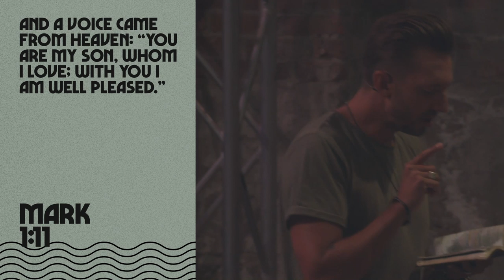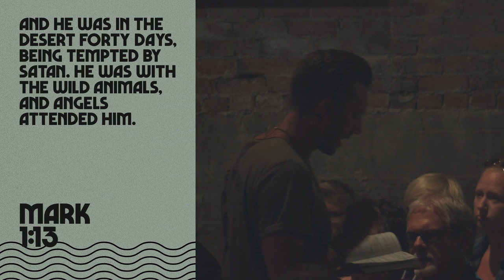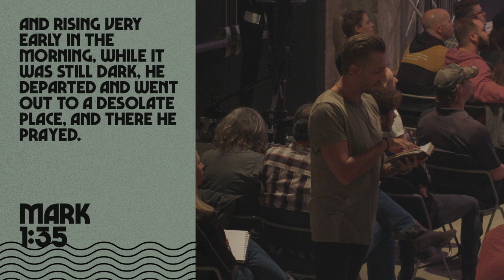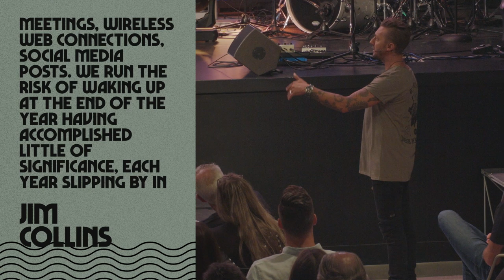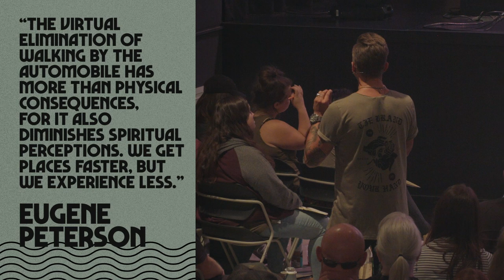Man-Made Wilderness :: Morning, Noon and Night pt. 2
Do you consider lingering anxiety to be the new normal? Distraction is constant these days, but there is quiet in the wilderness if we chose to seek it out.